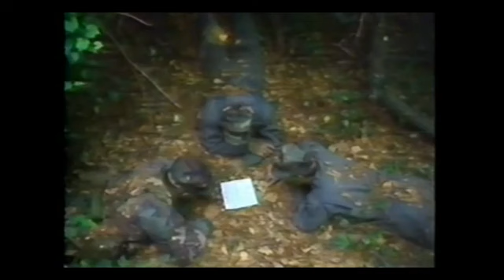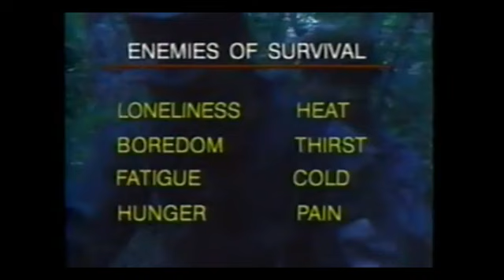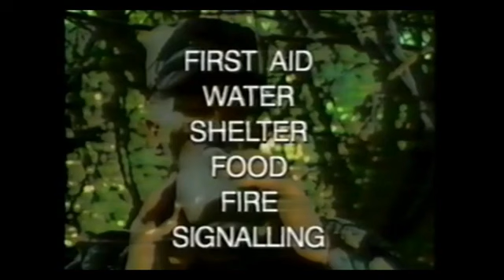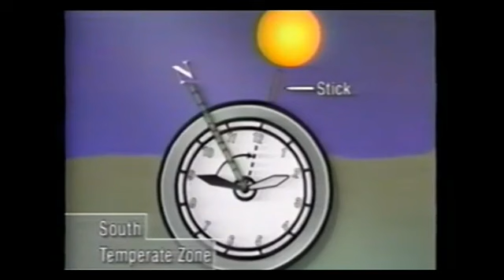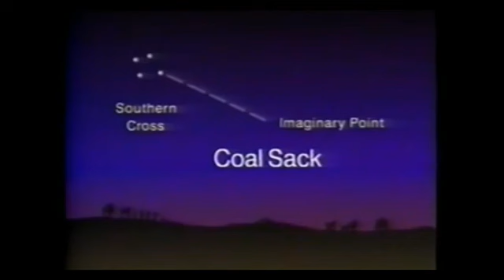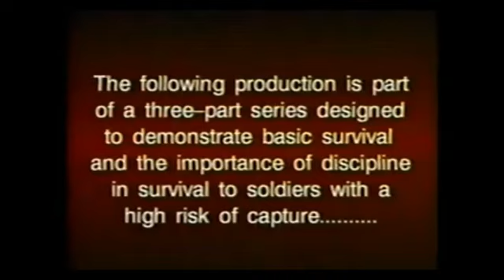Level B/C Survival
Notice:  This film was produced by the US Army and they would hold any copyright.

This film covers basics of survival while being pursued by the enemy.